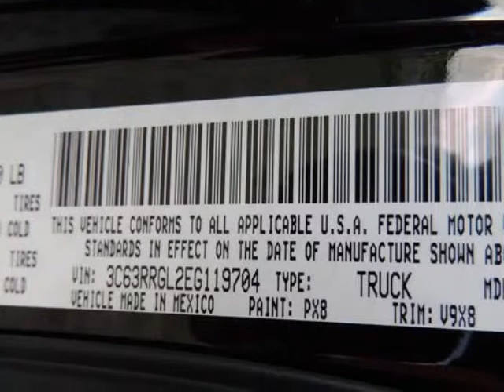2014 Ram 3500 4WD Crew Cab 8 Ft Box Tradesman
2014 Ram 3500 4WD Crew Cab 8 Ft Box Tradesman
VIN: 3C63RRGL2EG119704

Randal Noe Chrysler Dodge Jeep Ram presents this 2014 Ram 3500 4WD CREW CAB 8 FT BOX TRADESMAN. Represented in BLACK.Warranty Information:Purchase this Ram with confidence knowing it is backed with a 36 month / 36000 mile warranty.Options and Safety Features:Nicely equipped with ABS And Driveline Traction Control, Airbag Occupancy Sensor, Curtain 1st And 2nd Row Airbags, Dual Stage Driver And Passenger Front Airbags, Dual Stage Driver And Passenger Seat-Mounted Side Airbags, Electronic Stability Control (ESC), Outboard Front Lap And Shoulder Safety Belts -inc: Rear Center 3 Point, Height Adjusters and Pretensioners, Rear Child Safety Locks, Side Impact Beams, Tire Specific Low Tire Pressure Warning.Randal Noe Chrysler Dodge Jeep Ram WE WILL BEAT ANY DEAL! At Randal Noe Chrysler Dodge Jeep Ram our goal is to provide you with an excellent vehicle purchase and ownership experience. For the finest in personal customer service, please contact the Internet Department directly through this website.Also, please note, we take great care to keep our listings up to date, however our inventory changes daily and not all inventory is online. If you do not see what you are looking for, then please call.We look forward to providing you with excellent customer service and welcoming you as a Randal Noe Chrysler Dodge Jeep Ram client.You can reach us at %CGPHONE% or by visiting us